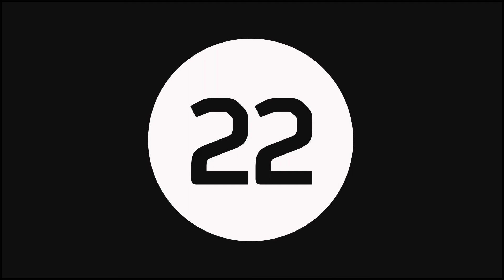Mark and Claire - Top tips for growing a personal brand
I asked industry innovator Mark Meyer for his top tips on growing a personal brand. Some inspirational and interesting stuff. Definitely worth a watch.